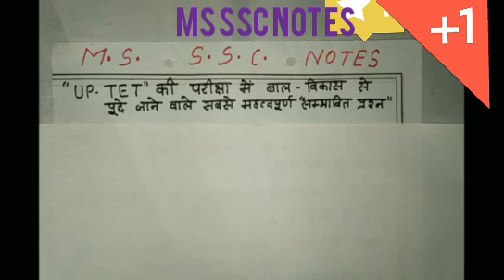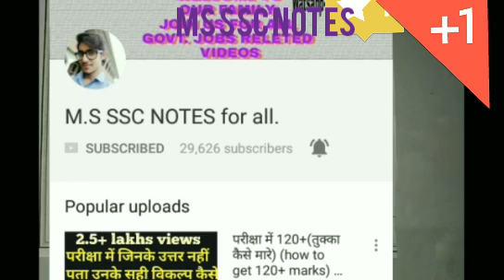UPTET LIVE TEST (परीक्षा से पहले परीक्षा)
Most important for all tet students